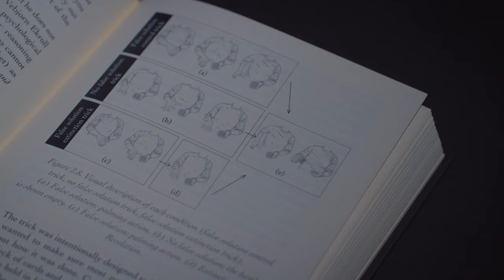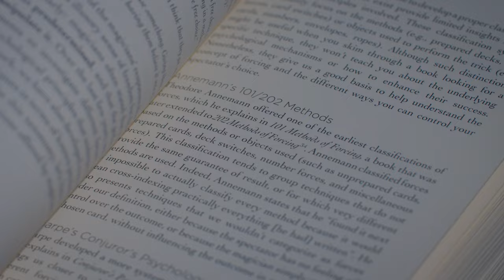The Psychology of Magic: From Lab to Stage by Gustav Kuhn and Alice Pailhes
Scientifically-proven methods for improving your magic.

Partnering with Vanishing Inc., scientific researchers Gustav Kuhn and Alice Phailès have created the first-ever book showcasing how to make your magic better with science. The Psychology of Magic: From Lab To Stage is a gorgeous 312-page hardback book containing 4+ years of research conducted in the world's only dedicated "Magic Lab."

This exceptional book is bursting with invaluable information, unlike anything magicians have ever seen before. While there have been books exploring the way psychology and magic work in harmony, none have been researched and written exclusively to serve as a scientific and practical guide for helping magicians apply these concepts to their own work.

There's no guesswork in The Psychology of Magic. These are practical techniques forged from real-life examples that have been specifically designed to help you create and perform better magic.

Despite its academic foundation, you are not buying a textbook filled with meaningless facts. The Psychology of Magic is a captivating guidebook that gives magicians the critical data they need, and then shows them exactly how to start applying it to their own magic right away.

Once you start reading, you won't be able to put it down. Each chapter is laid out in a clear, easy-to-digest format. The book itself is also stunning and continues Vanishing Inc.'s legacy as the gold standard among magic book publishers.

Some of the many ways you'll learn how to make stronger magic include:

Exploiting your audience's blindspots
Using psychology to improve forcing
How visual illusions trick the brain
Getting more impact out of the magic you already perform

If you're a magician looking to improve the magic you're already doing, then you need to grab yourself a copy of *The Psychology of Magic: From Lab to Stage* today.